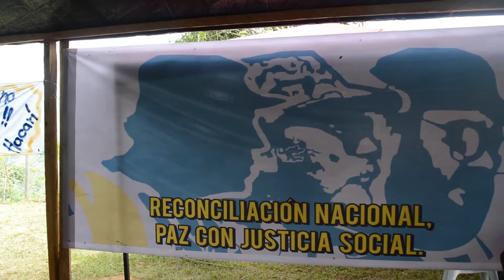Vigilias por la Paz en el Catatumbo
El pasado 31 de octubre alrededor de 10.000 personas participaron en las tres Vigilias por la paz, convocadas por las FARC-EP en las veredas Caño Tomas, Municipio de Teorama, La esperanza en San Calixto y San Isidro en Tibú